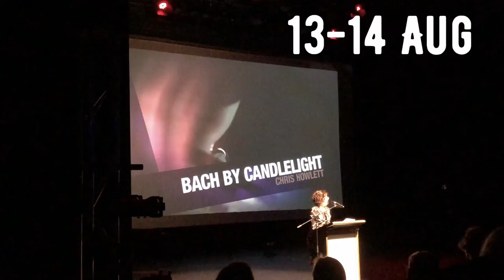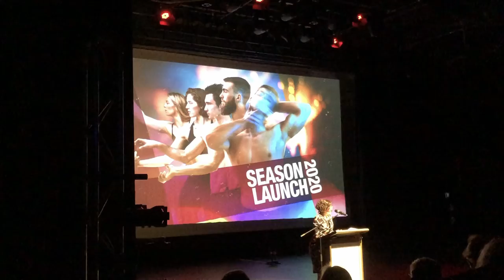Gasworks 2020 Season Guide Launch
Overview of upcoming 2020 Season at Gasworks Arts Park.